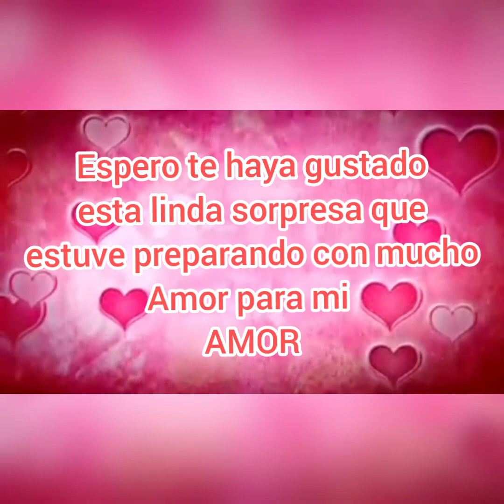Edu Lecca y Ruperto Castellanos vídeo saludo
Para ti mi amor Mayssa Lisbeth Liza Calderon